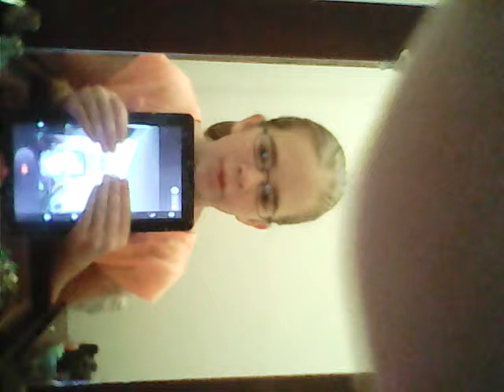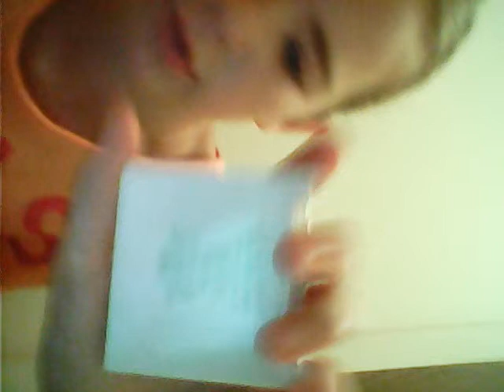My better makeup tutorial~Kool Kid Swagger